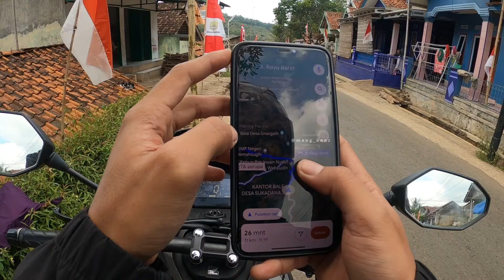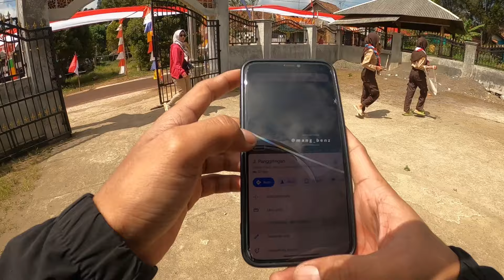🔴|🇮🇩BENDERA MERAH PUTIH TERPANJANG DI KAB MAJALENGKA JAWABARAT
Halo teman2 kali ini saya melakukan perjalanan di majalengka selatan tepatnya dari kec malausma menuju kec lemah sugih teman2
Nah seperti aya jalur yang di laluinya
Mari di simak baik2 yah!!